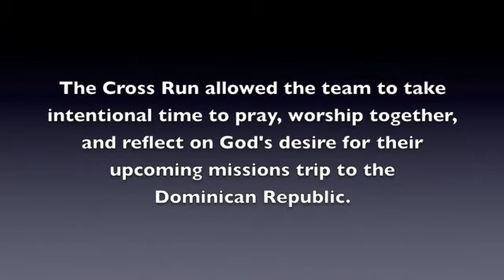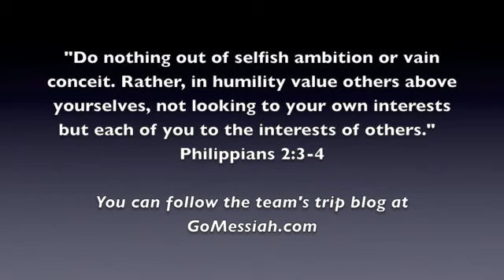7 20 12 WBB Cross Run & DR Trip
Messiah College women's basketball prepares for their upcoming missions trip to the Dominican Republic with a Cross Run on campus at Messiah College.